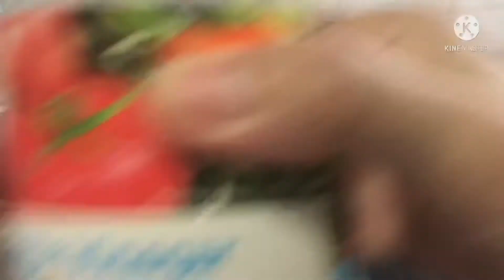How to make pickled bamboo shoots?(atsarang labong)my own version.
Bamboo shoot is a young bamboo.I make atsarang labong or pickled bamboo shoots,my own version to cook.Life being OFW.